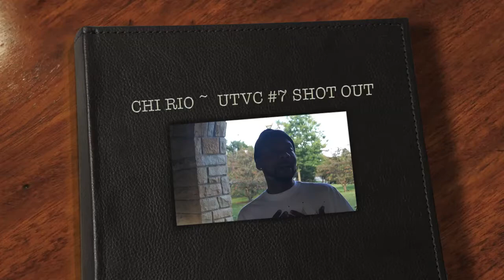CHI RIO UTVC 7 SHOT OUT TO GWAPHOUSEMAG